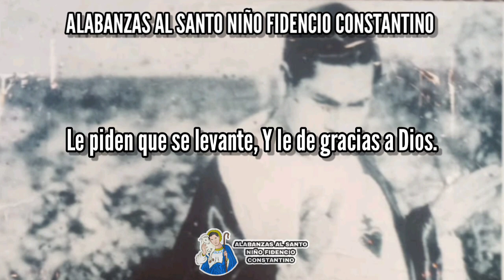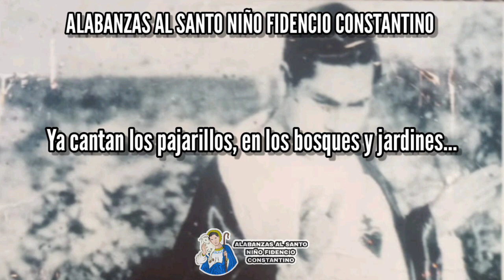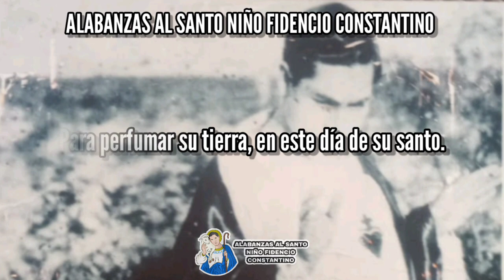cumpleaños - Rito Quiñones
🔴 Intérprete/Compositor: Rito Quiñones y Julia Silva